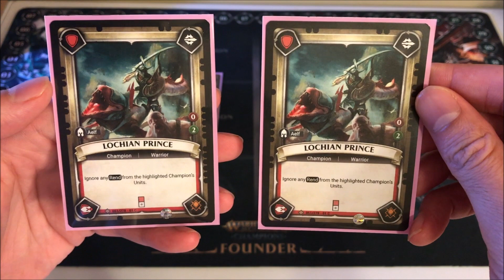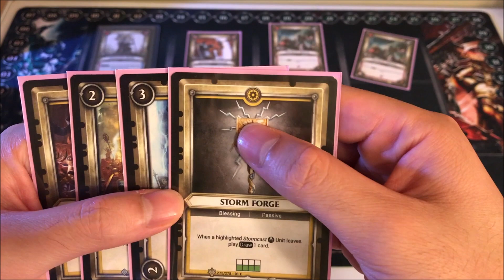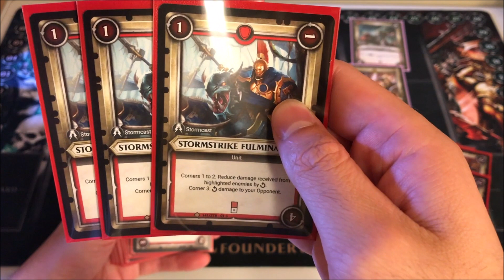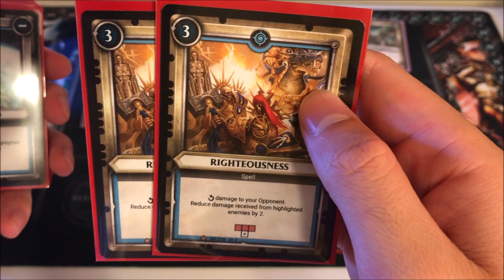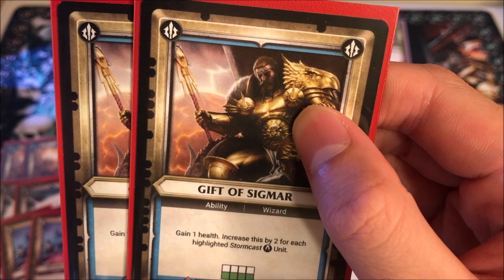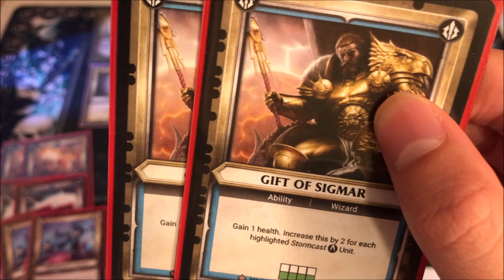Warhammer Champions Order Control COUNTER BURN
In this episode, I talk about my new control deck that I have been playing on the app.